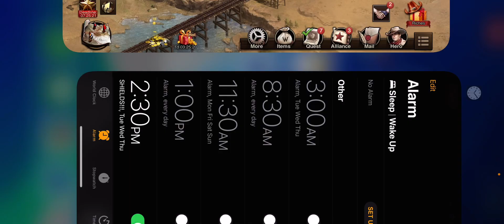Shielding in West Game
Know how to shield and when to shield.

Utilize an alarm on your phone so you never forget!